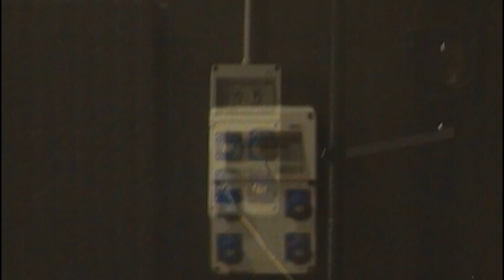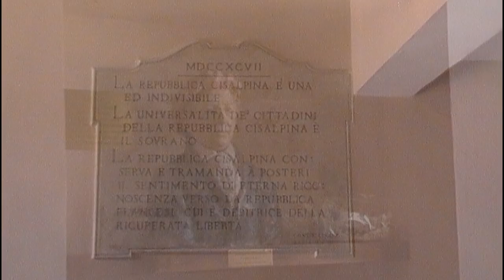Teatro Rosaspina di Montescudo - Montecolombo